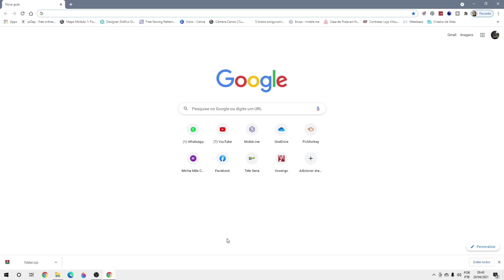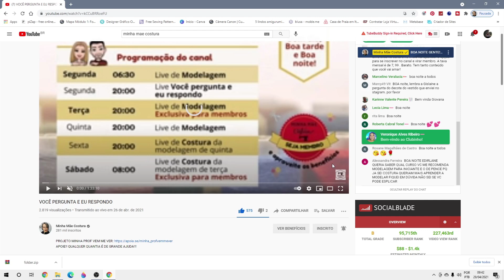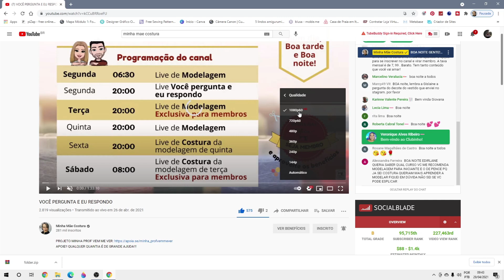COMO MELHORAR A QUALIDADE DA SUA IMAGEM